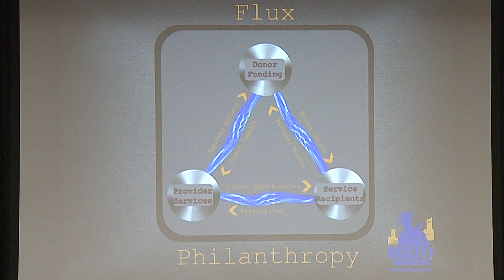Reality Changers PKG